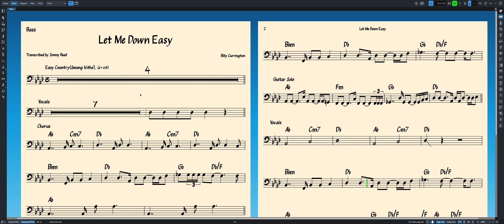Let Me Down Easy - Bass Chart | Free Download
Bass chart for Let Me Down Easy, by Billy Currington.